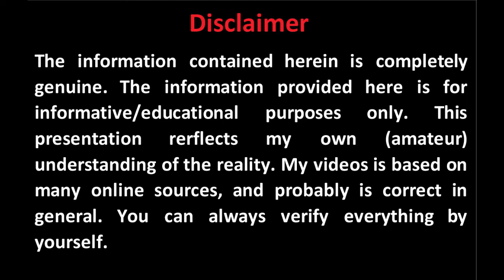Why Is Bhutto Still Alive? | Reading Books | Urdu Hindi | Mind Mapping | Hammad Raza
In this video, we will be talking about the best strategy that can make you successful in your business and personal development.
YOU HAVE TO READ BOOKS EXAMPLE Of Warn Buffet &  BILL GATES
Intelligent Investor by Benjamin Gram
economic moat, Qdrat Ullah Shahab, Zulfiqar Ali Bhutto, And Walter QUOTE
We will also be giving some examples to explain this strategy. To know more about it keep watching the video.

In this video, we will be talking about the best strategy that can make you successful in your business. We will also be giving some examples to explain this strategy. To know more about it keep watching the video.

Welcome to Hammad Raza’s YouTube Channel. Hammad Raza works as a leading Pakistan’s & International Banker. Hammad Raza also worked as a Director-General/Unofficial CEO at Rich & Royal international for 10 years,

Also known as a Motivational and inspirational speaker and is famous to involve the audience in high action.

He is currently becoming founder CEO ELITE & ELEGANT INTERNATIONAL.

The topics Hammad Raza discusses on his YouTube channel revolve around history, business, religion, current affairs, health, and inspiring stories.